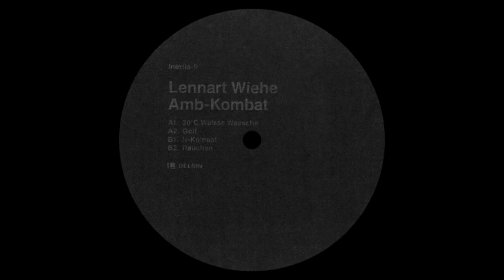Lennart Wiehe - N-Kombat (Inertia-9)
Taken from: Lennart Wiehe - Amb-Kombat - Delsin Records - Inertia-9

Delsin's Inertia series are back. The floor focussed offshoot welcomes German DJ and producer Lennart Wiehe. Bringing groovy roughness and warm yet forceful driving techno finished with some kickdrum heavy beat pounders, it's an effective pack of dancefloor goodness.